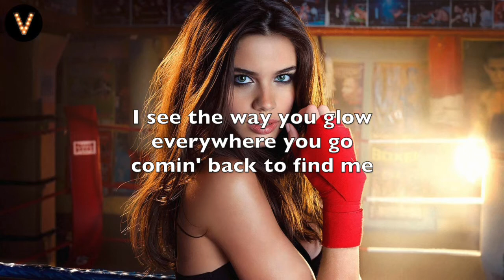Luke Anders & AElectriX - Over And Over (Lyrics) feat. Aloma Steele (Hanger X Lostdrop Remix)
Lyrics
Found a space where I lock my hands in place
Every day we’re meant to love this way
You tell me
You tell me, oh

I see the way you glow
Everywhere you go
Comin’ back to find me
You could be high or low
You always steal the show

There’s a thousand armies they can’t bring you down
They’ve been marchin’ to the rhythm of your sound

Black and grey
When you’re gone the colors fade
You’re magic, prismatic
Make them see every bit of energy
Dynamic wreak havoc
Oh